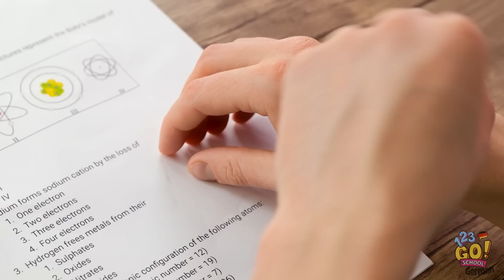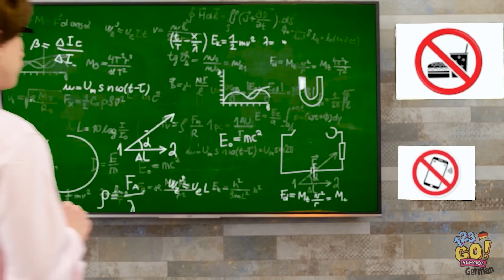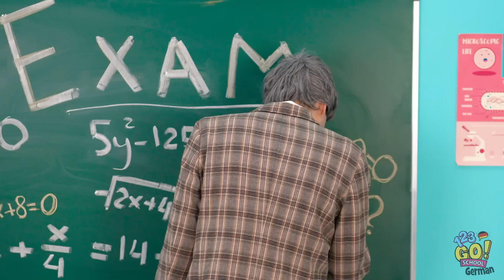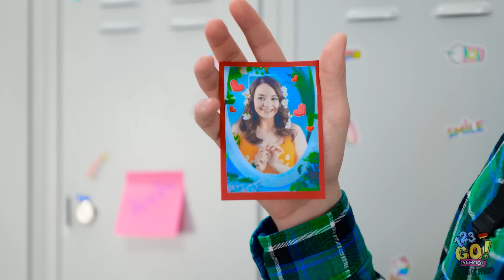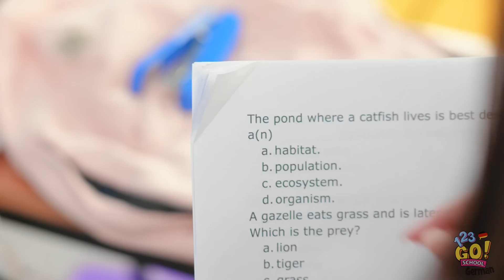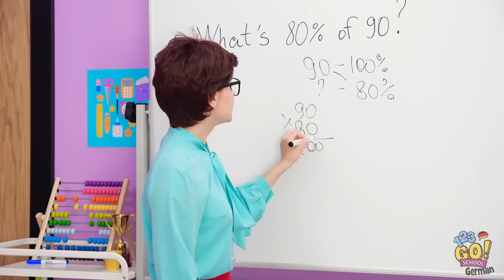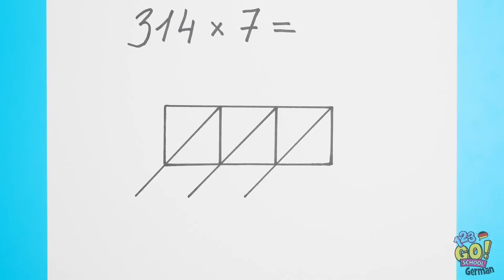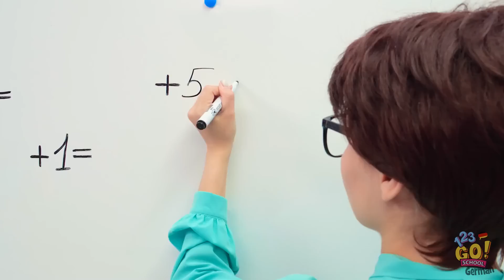DER ULTIMATIVE SCHUMMEL-LEITFADEN FÜR PRÜFUNGEN | Überlebenstricks für Schüler auf 123 GO! SCHOOL